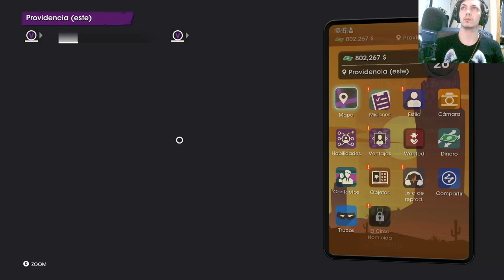🎮 Enfrentamiento con los Panteros 😠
En este emocionante episodio de nuestra serie de Youtube sobre Saints Row, desatamos el caos al enfrentarnos a los temibles Panteros. ¡Prepárate para momentos de acción intensa, rivalidades explosivas y giros inesperados mientras desafiamos a esta peligrosa pandilla en los bajos fondos de la ciudad! Desde tiroteos épicos hasta persecuciones a toda velocidad, cada momento está cargado de adrenalina y emoción. ¡No te pierdas este episodio donde los Saints muestran su fuerza y determinación frente a uno de sus mayores enemigos!